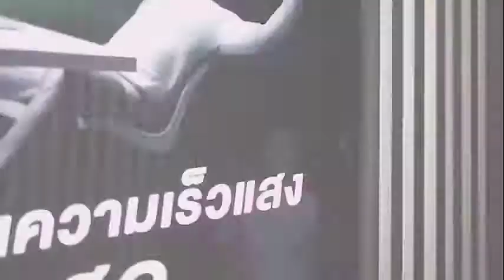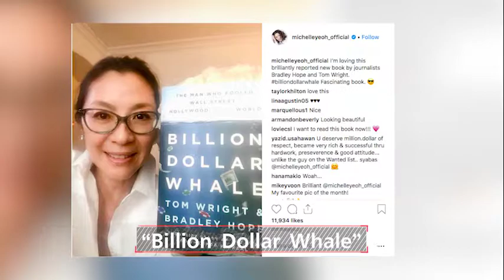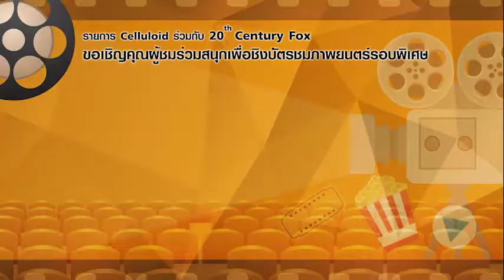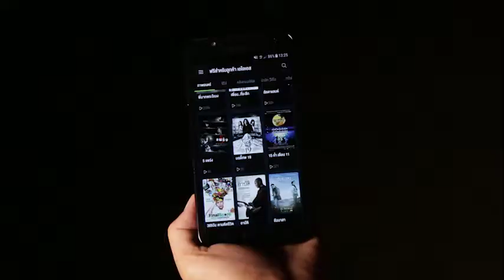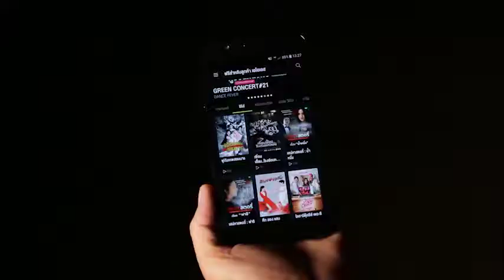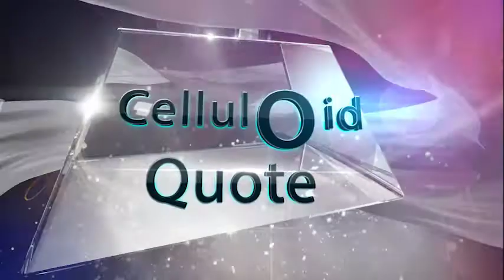รายการ Celluloid [18 ตุลาคม 2561]